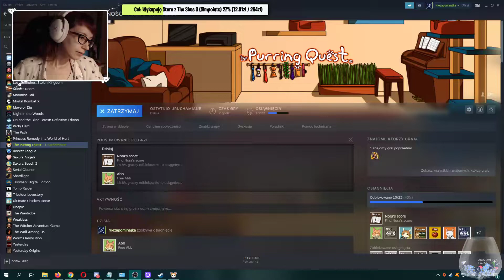[Archiwum] Live - THE PURRING QUEST (3) - [2/2] - "Miau Hero i RAGE"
Dziękuję :)